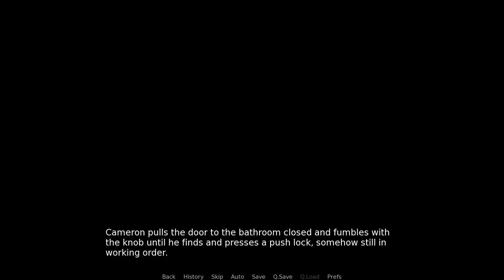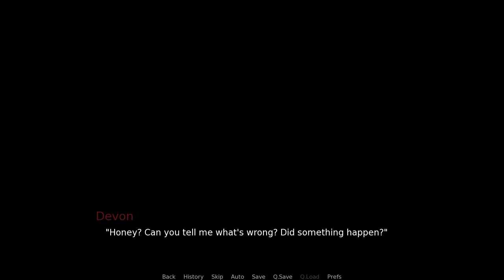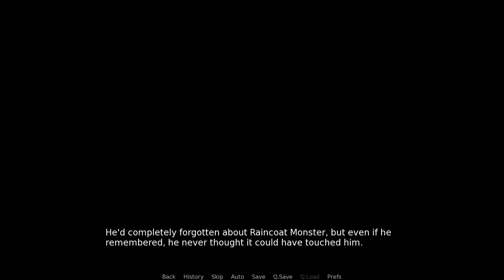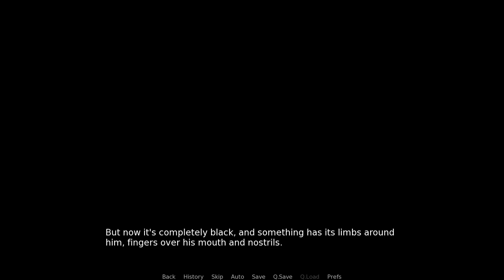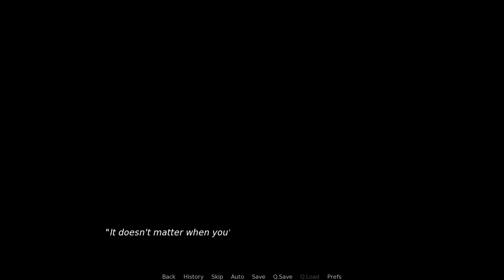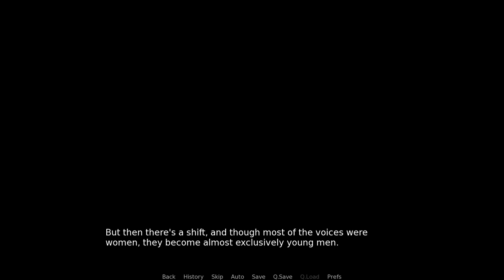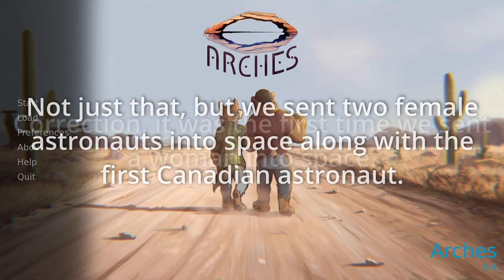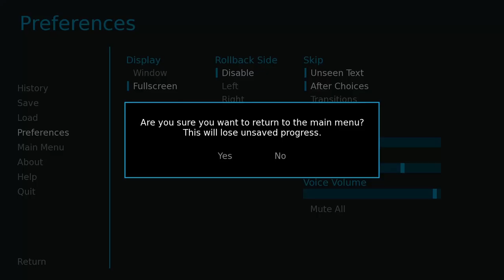Arches - Part 04 - Hearing Voices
The story continues as Devon searches for Cameron in the motel room, however; what the coyote is experiencing in there, causes him to question what is real and what is going on around him. Whether Dev and Artie are messing with him.

I apologize if there are any audio issues. Somehow the audio was louder than expected and I couldn't fix it afterwards.

00:00:00 - Intro
00:01:57 - Was it All Made Up?
00:13:02 - What's Happening to Cam?
00:19:34 - Voices and UFOs
00:31:36 - Coming Down
00:39:21 - Suffocating
00:49:27 - Outro and Why Dev and Cam are better

Arches is an adult visual novel by the Echo Project.

As Always, thanks to awesome and sexy friend, Bearwulff, for doing the voice of Devon and a special thanks to my significant dogger, Omar Alvaradog, for doing the voice of one of the victims.

Emilio as Cameron and Bearwulff as Devon by Brozzly, check them out on Twitter!